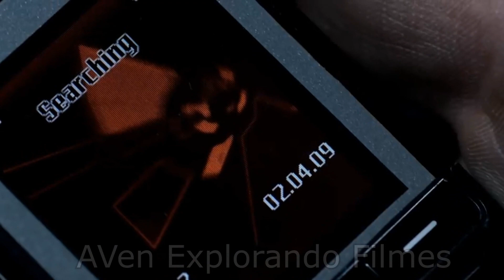IRON DOORS (2010) Explicando o Filme || RESUMO em PORTUGUÊS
Filme: Iron Doors

Um homem acorda em um estranho cofre de concreto após uma noite de bebedeira e percebe que está preso. Com a ajuda de um companheiro improvável que também está preso, eles devem encontrar uma saída antes que morram de fome.

Créditos:
Stephen Manuel
Axel Wedekind

Titulo Original: UMA CRIANÇA MAL CRIADA DESOBEDECEU UM SEGURANÇA E TEVE UM FINAL TERRIVEL

Musicas usadas:
Jukebox